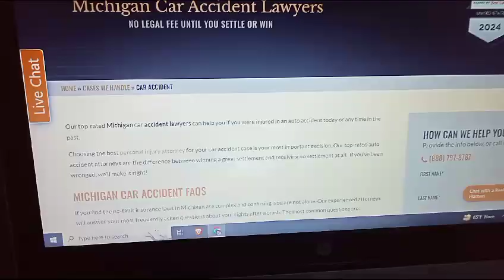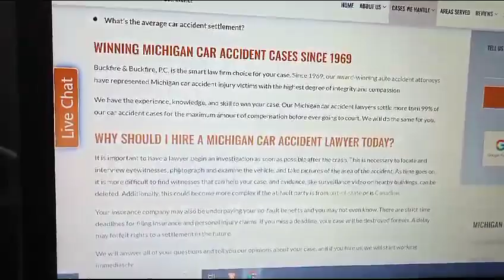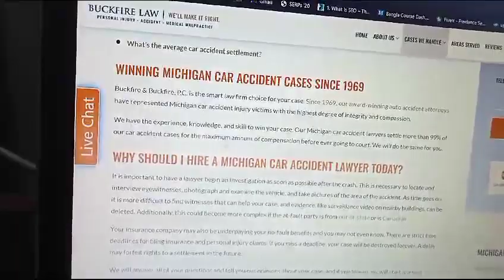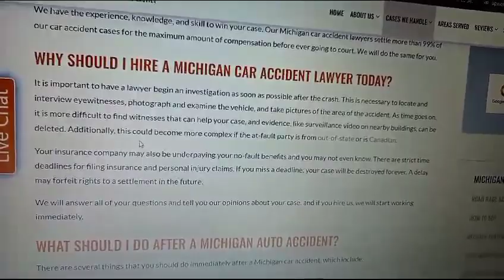Car Accident Lawyers What Do Car Accident Lawyers Do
If you've been in a car accident, you may be wondering if you need a lawyer. The answer is: it depends. If you were seriously injured or if the other driver is denying liability, then you should definitely talk to an attorney. But even if your injuries are minor, a lawyer can still help you protect your rights and get the compensation you deserve.

What do car accident lawyers do?

Car accident lawyers specialize in personal injury law. They can help you with a variety of tasks, including:

Investigating the accident and gathering evidence
Negotiating with the insurance company
Filing a lawsuit
Going to trial
How can a car accident lawyer help me?

A car accident lawyer can help you get the compensation you deserve for your injuries, including:

Medical bills
Lost wages
Pain and suffering
Property damage
Should I hire a car accident lawyer?

If you're not sure whether you need a lawyer, it's always a good idea to schedule a free consultation with one. They can review your case and tell you whether they think you have a good chance of winning.

Here are some additional things to keep in mind:

The statute of limitations for car accident cases is typically two years. This means that you have two years from the date of the accident to file a lawsuit.
You should never give a statement to the other driver's insurance company without first talking to a lawyer.
You should keep all of your medical bills and receipts related to the accident.
If you've been in a car accident, don't try to go it alone. Contact a car accident lawyer today.

In addition to the above, you may also want to include the following in your video:

A personal story from someone who was helped by a car accident lawyer
Tips for choosing a car accident lawyer
Common mistakes people make after a car accident